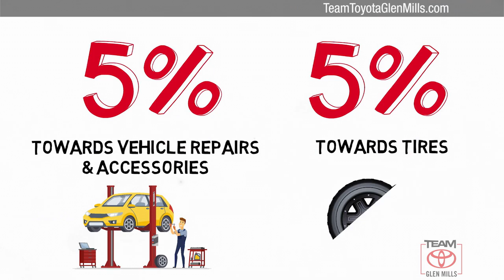Certified 2018 Toyota Camry LE, GLEN MILLS, PA GMPL7133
TeamToyotaGlenMills.com

Includes 1 Year Complimentary Maintenance & Roadside Assistance, Free Yearly PA State Inspection plus our TeamMate Rewards program gives you 20% back in the form of reward points for every dollar spent in our service department. Each point is worth $1 and may be used towards future vehicle service, future vehicle purchases, accessories and tires. We want you to be Part of the Team!Backup Camera, Bluetooth, Alloy Wheels, **ONE OWNER**, ***NEWLY RENOVATED FACILITIES***, Camry LE, Midnight Black Metallic, Ash w/Fabric Seat Trim, 7.5J x 17 Alloy Wheels, Auto High-beam Headlights, Blind Spot Monitor w/Rear Cross Traffic Alert, Convenience Package, Fabric Seat Trim, Fully automatic headlights, Low tire pressure warning, Outside temperature display, Power driver seat, Push Button Starting System.CARFAX One-Owner. Clean CARFAX. Certified. 2018 Toyota Camry Midnight Black Metallic LE 2.5L I4 DOHC 16V 8-Speed Automatic FWD 28/39 City/Highway MPGToyota Combined Details:* Transferable Warranty* Limited Comprehensive Warranty: 12 Month/12,000 Mile (whichever comes first) from certified purchase date. Roadside Assistance for 1 Year (for Toyota Certified Used Vehicles program), Limited Comprehensive Warranty: 12 Month/12,000 Mile (whichever comes first) from certified purchase date. Battery Warranty 8 years/100,000 miles (whichever comes first) from original date of first use when sold as new. Fuel Cell Vehicle Warranty 8 years/100,000 mile (whichever comes first) on key fuel cell components. Roadside Assistance for 1 Year (for Toyota Certified Used Hybrids program)* 160 Point Inspection (for Toyota Certified Used Vehicles program), 174 Point Inspection (for Toyota Certified Used Hybrids program)* Warranty Deductible: $50* Roadside Assistance* Powertrain Limited Warranty: 84 Month/100,000 Mile (whichever comes first) from TCUV purchase date* Vehicle HistoryAwards:* 2018 KBB.com Best Family Sedans * 2018 KBB.com 10 Most Awarded Cars * 2018 KBB.com 10 Best Sedans Under $25,000 * 2018 KBB.com 10 Most Awarded Brands * 2018 KBB.com Best Resale Value AwardsREAR BUMPER APPLIQUE (CLEAR), BLIND SPOT MONITOR W/REAR CROSS TRAFFIC ALERT, CONVENIENCE PACKAGE, ASH FABRIC SEAT TRIM, MIDNIGHT BLACK METALLIC

[RLVID:10717:031340ebe95385d3:82d70ff88772b71c:1]